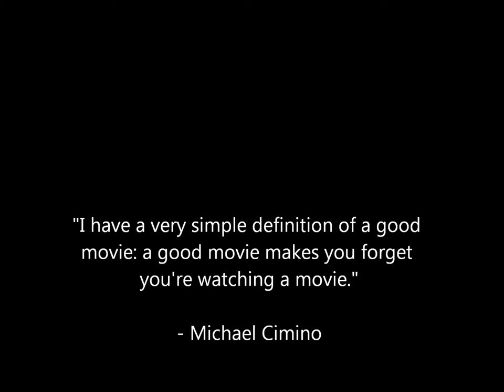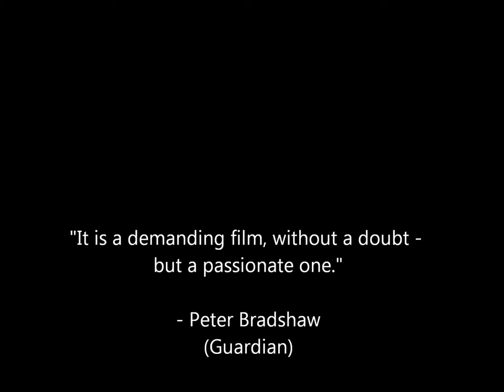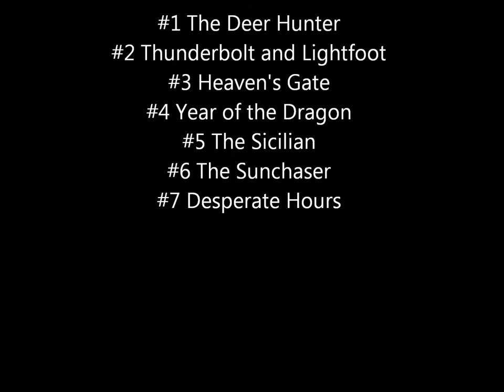Top 7 Michael Cimino Movies